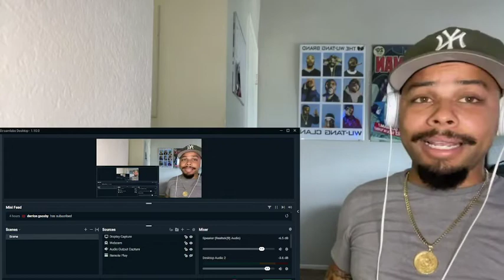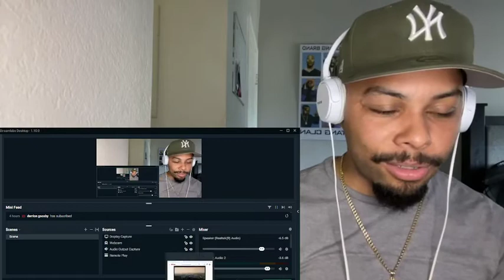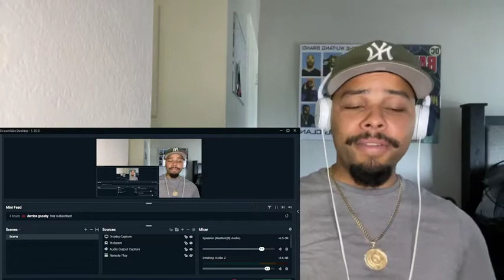American Cholo Has To Learn His History. Black And Brown Have Been Fighting Together For Centuries.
American cholo claimed to know his history but didn't go deep into dates and the people who he was speaking about a lot of natives and Africans have been fighting with each other for a long time and its time to speak on the history of blacks in latin america and the contributions made to the cause. Let me know what you guys think in the comments .